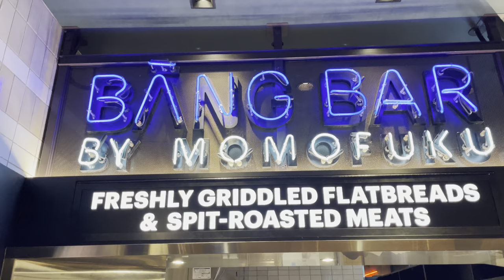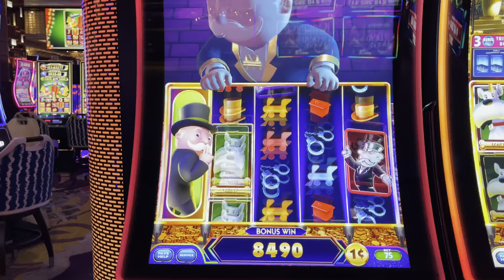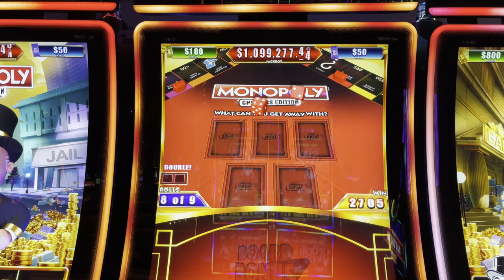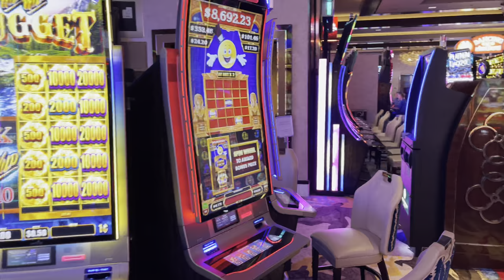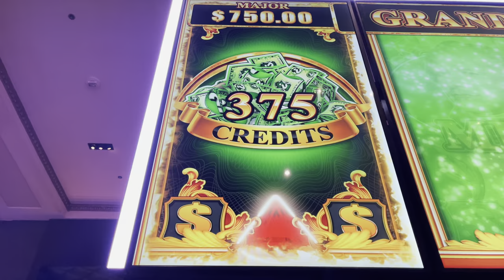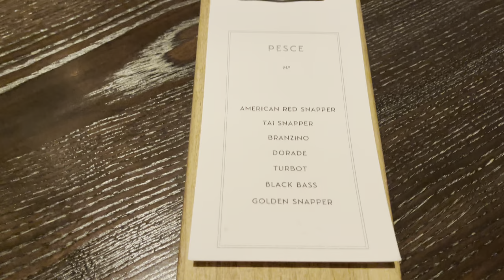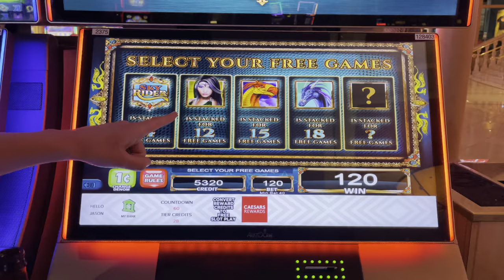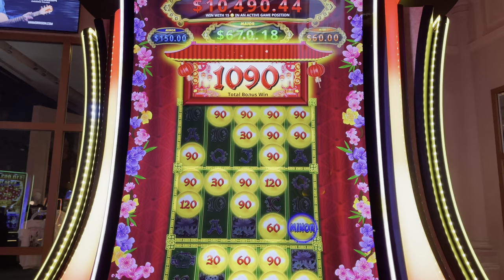LAS VEGAS VLOG | Day 5 | Bobby Flays Amalfi | Caesars Palace | Cosmopolitan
Las Vegas Vlog | April 2022 | Day Five

00:00 Cosmopolitan Casino
15:53 Cosmopolitan Room
20:22 Caesars Palace Las Vegas
24:24 Amalfi by Bobby Flay
29:46 Caesars Palace
39:07 The Cosmopolitan of Las Vegas

Video includes: The Cosmopolitan of Las Vegas, Las Vegas Strip, Caesars Palace Las Vegas, Amalfi Las Vegas, Bobby Flay